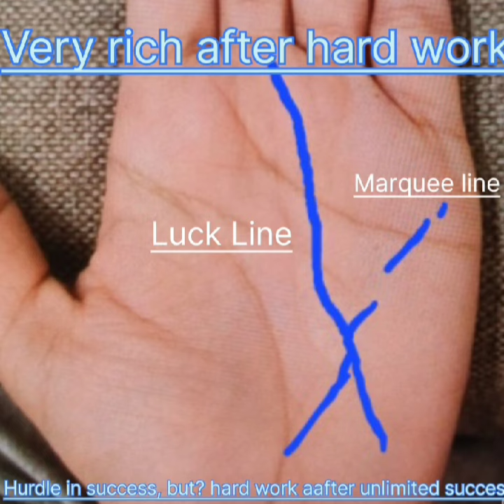👑🙏♥️🕉 Hard work ke baad success melta hai🙏👑 Subscribe